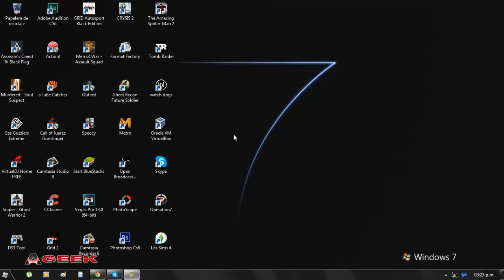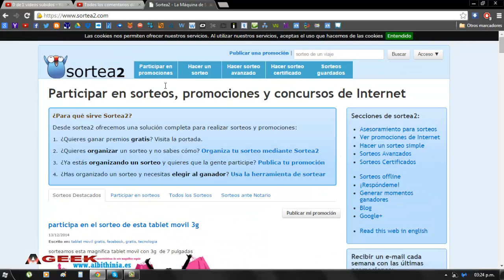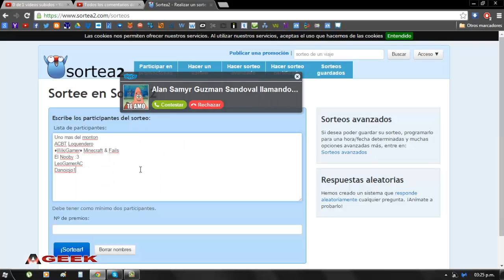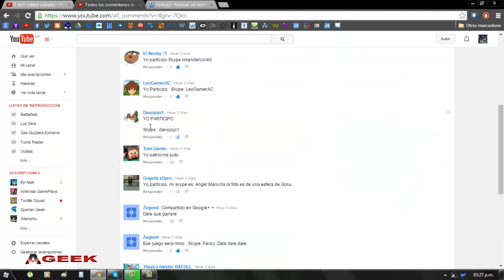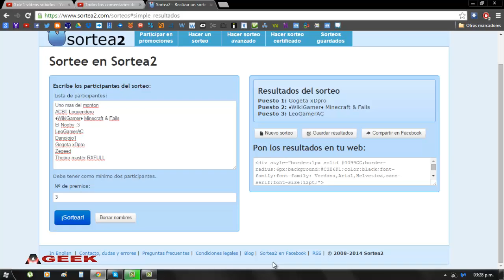Ganadores Del Sorteo En Steam Metro 2033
Mi Twitter

MI PC
Procesador: AMD Fx-6300 Six Core 3.5GHZ
Memoria Ram: 8 GB Kingston
Tarjeta Grafica: AMD R7 250x 2GB GDDR5
DISCOS DUROS: 1TB/500GB
Fuente De Poder: Corsair Tx650 80+ bronze 650wts
S.O: Windows 7 Professional x64 Bits
Deskop - Escritorio PC
Perifericos: Teclado Y Mouse Gamer CoolerMaster
Programas: Camtasia Studio - Action!